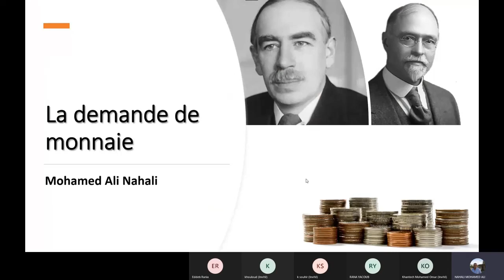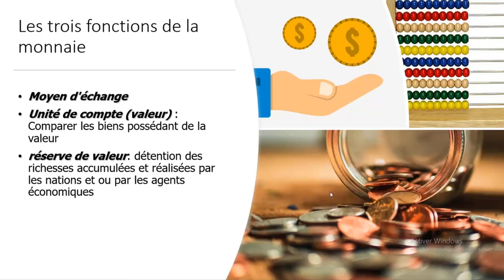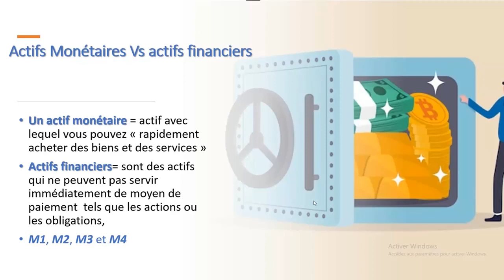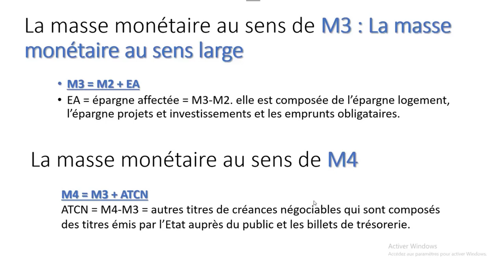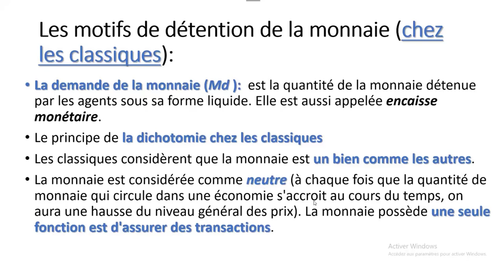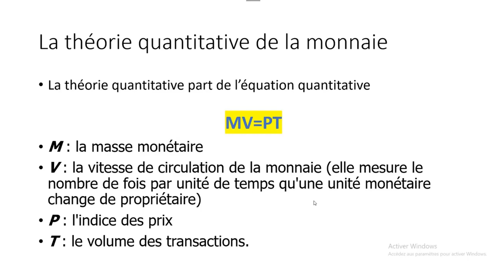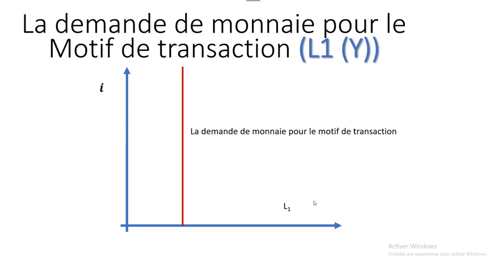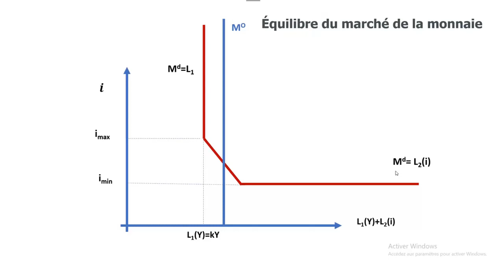Macroéconomie : Synthèse du module demande de monnaie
00:00 2:49 Définition de la monnaie
2:50 4:30 Les fonctions de la monnaie
4:35 14:55  La masse monétaire
14:56 16:00 L'offre de monnaie
16:01 19:10 Les motifs de la détention de la monnaie chez les classiques
19:10 22:15 La théorie quantitative de la monnaie
22:17 27:25 Les motifs de détention de la monnaie chez
27:26 29:25 La demande de monnaie
29:25 31:00 La trappe à la liquidité
31:01 31:40 La représentation graphique de la demande de monnaie
31:50 33:00 L'équilibre sur le marché de la monnaie